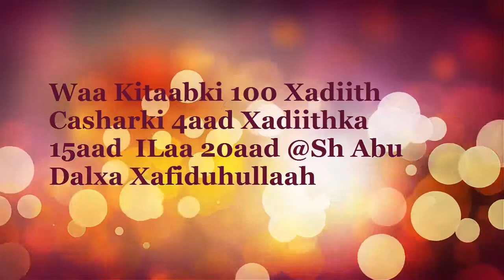Baro 100 Xadiith Q4aad @Sh Abu Dalxa